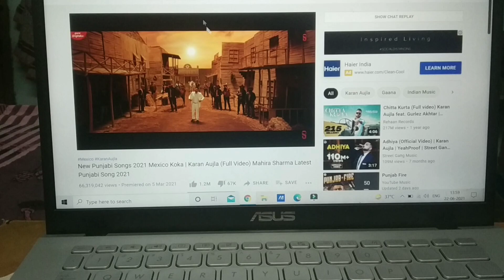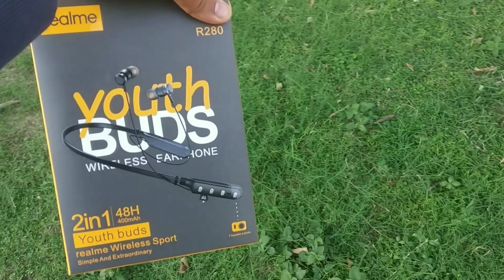😘BHAI KE FANS BAN GYE || BUYING NEW PRODUCTS FOR MY VIDEOS 🔥|| TIR32 || The Indian Rambler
Hey Guyz. 🔥Rakshit🔥 This side thanx a lot for watching the video please" LIKE " the video and "COMMENT" also if you want to suggest something or appreciate.
🇮🇳jai hind 🇮🇳